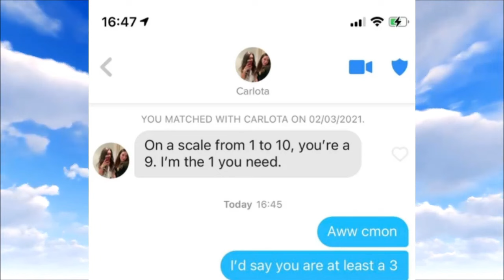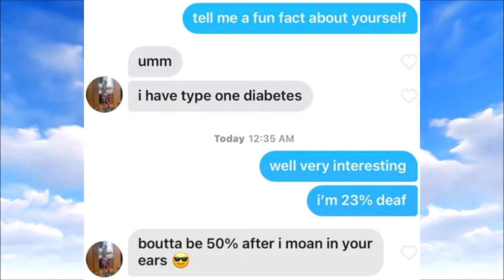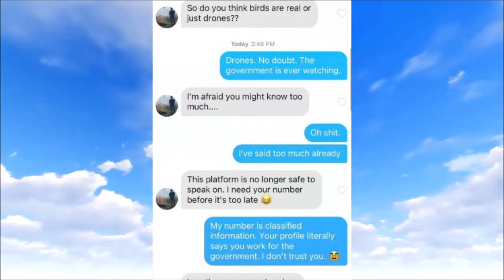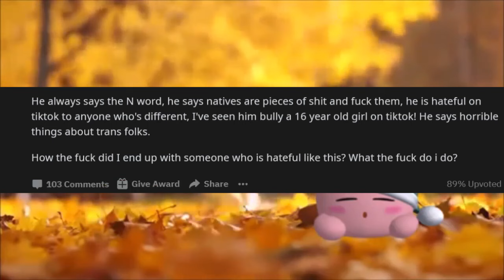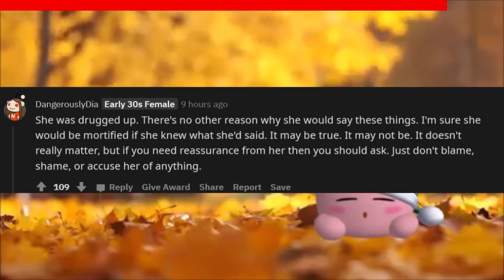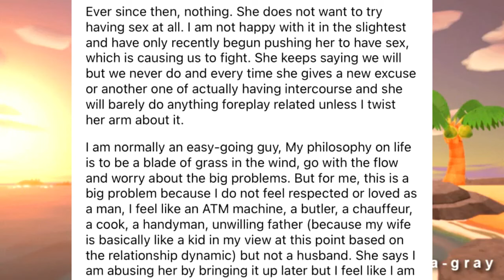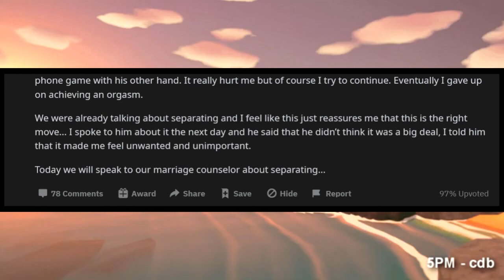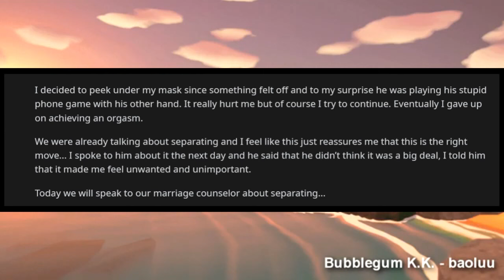Filipina Wife's Relationship Advice Is Always Impeccable!!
In this episode we are giving out some relationship advice. It's mostly just me screaming into a microphone for extended periods. Some people would call it reddit narration. Just like some people would call these situations we're narrating a relationship. That is to say, it's not but it kinda is. Y'know?